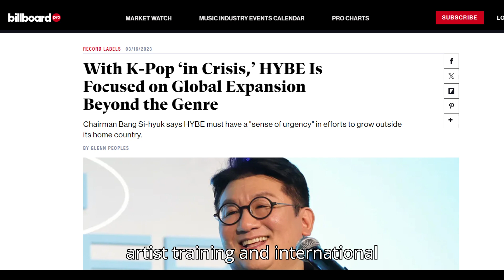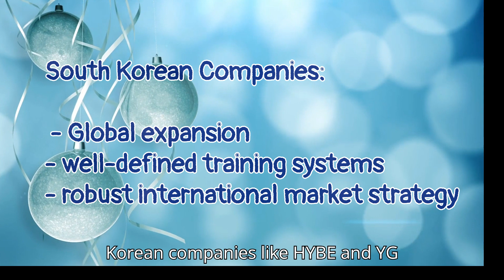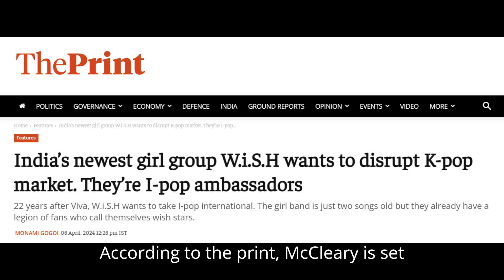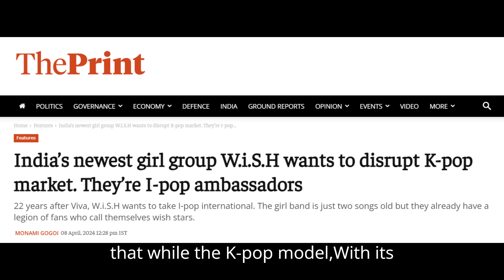Imagining K-Pop Culture in India: Could I-Pop Be the Next Big Thing? || I-Pop Revolution || Elixiee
Welcome to the "I-Pop Revolution" series! 🎵✨
Ever wondered what it’d be like if India got into K-Pop vibes?
In this series, we’re diving into the idea of how I-Pop could shake up the Indian music scene. From the influence of K-Pop to what might happen if India jumped on the I-Pop train, we’re covering it all!

Here’s what you can expect in each episode:
• A look at India’s current music scene
• How K-Pop’s success is shaping global trends
• What could work (or not) if we brought K-Pop style to India
• The highs and lows of creating I-Pop in India
• What the future might hold for I-Pop in the Indian entertainment world